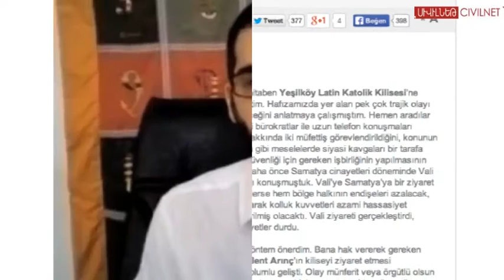Պոլսահայ նոր սերունդը պարտավոր է լինել քաջ. Քոփթաշ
Պոլսի «Ակօս» շաբաթաթերթի գլխավոր խմբագիր Ռոբեր Քոփթաշը ՍիվիլՆեթի Ալին Օզինյանին մեկնաբանում է Թուրքիայի՝ շաբաթվա կարևոր իրադարձությունը՝ Պոլսի Եշիլգյուղ թաղամասում գտնվող Կաթոլիկ եկեղեցում տեղի ունեցած հարձակումները և եկեղեցու ներկայացուցիչների մտավախություններից բխող իշխանամետ հայտարարությունները: